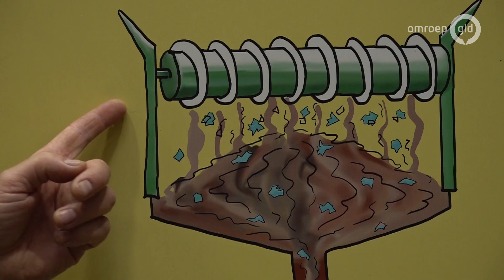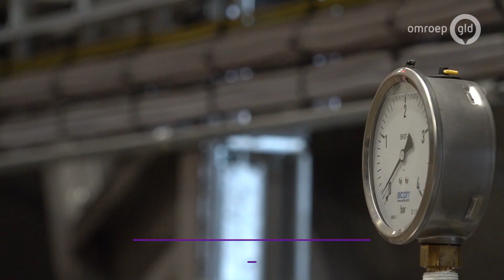Van poep en plas naar elektriciteit en plastic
Beuningen - Alles moet duurzamer omwille van de klimaatverandering. Zeven gemeenten in het Rijk van Nijmegen gaan daarom de berg met luiers in het restafval te lijf. Een nieuwe installatie bij afvalenergiecentrale ARN in Weurt kan al die luiers namelijk recyclen.